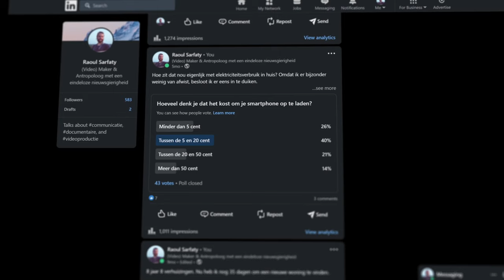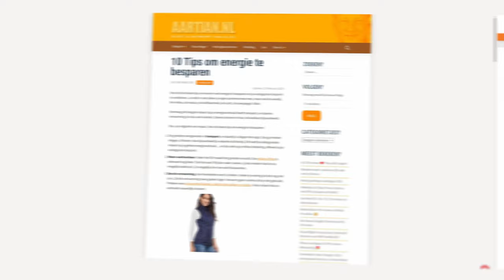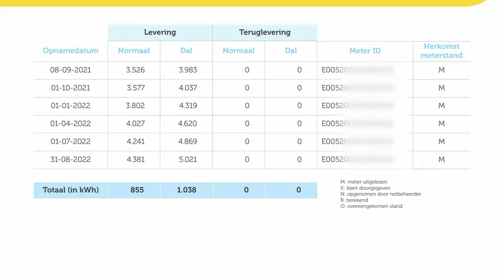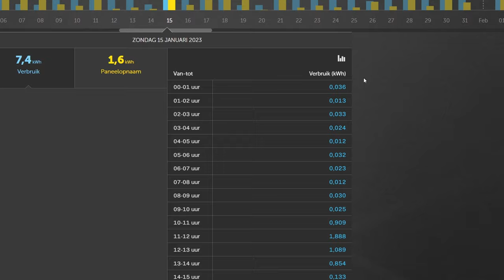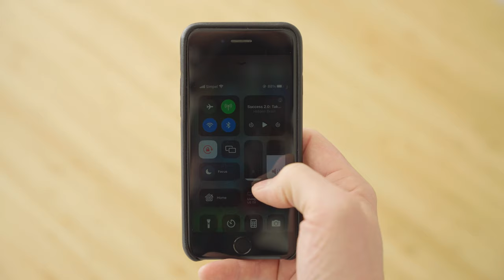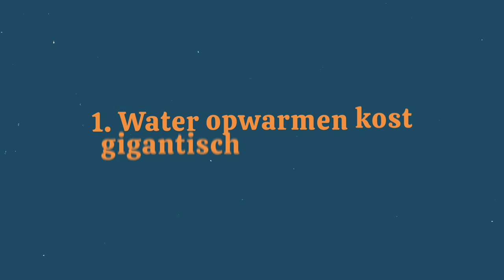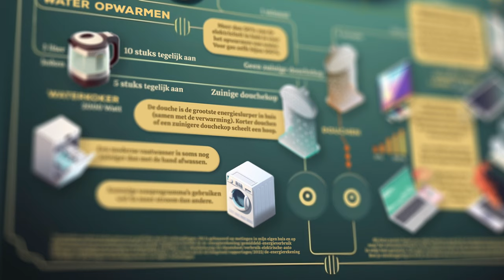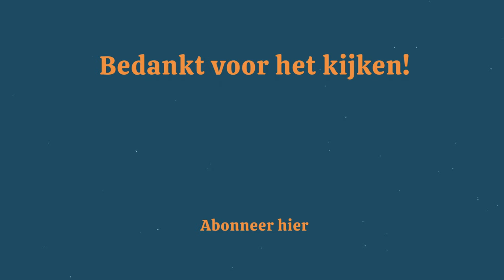Hoe bespaar je gemakkelijk elektriciteit in huis?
(A2 formaat, printbare PDF)

☕ Iets geleerd van deze video of de poster? Geef me een kop koffie

De Engie app om je verbruik bij te houden download je

Deze video en poster heb ik gemaakt uit persoonlijke interesse en op eigen initiatief. Het zijn de vragen over elektriciteitsverbruik waar ik antwoord op wilde en ik denk dat het interessant is voor anderen. Voor de illustraties en bij het maken van de poster heb ik gebruik gemaakt van AI (Midjourney). Een video over dat proces is in de maak!

Bronnen:
1. Gemiddeld stroomverbruik daalt al jaren
2. Gemiddel verbruik huishoudens NL
5. Gemiddeld verbruik Elektrische auto: (a) (b)

Voor de echte nerds, mijn Excel sheet met metingen vind je

00:00 Introductie
00:29 Motivatie
01:14 Methode
02:17 Wat is een kilowattuur?
03:02 Wat is normaal verbruik?
04:14 De Meting
5:25 Wat gebruikt de douche?
6:50 Verrassingen & Opvallendheden
8:20 Conclusies
9:40 Bespaartips